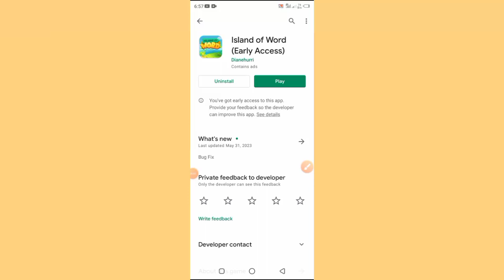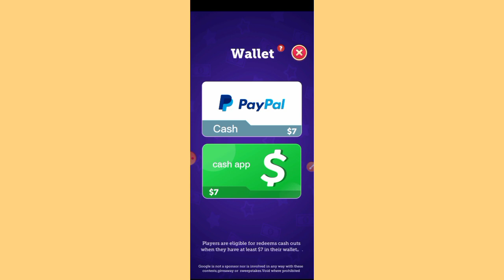island of word | island of word real or fake